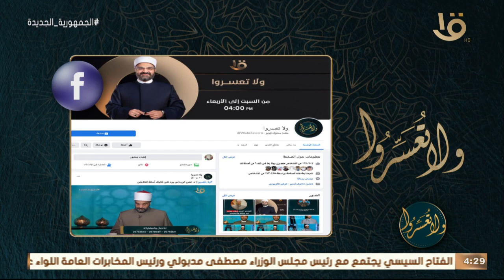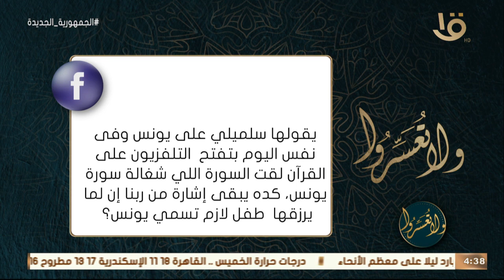ولا تعسروا | د. عمرو الورداني.. يجيب على أسئلة متابعي البرنامج